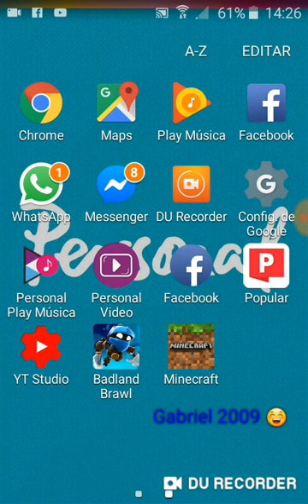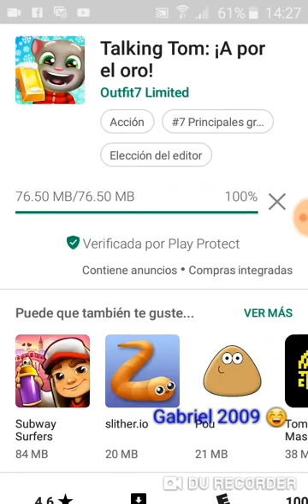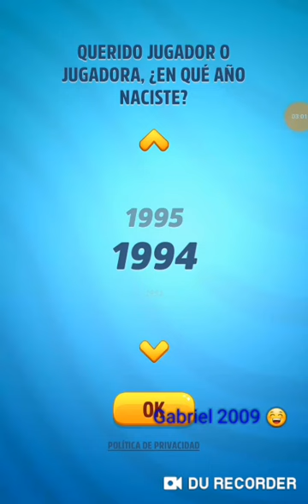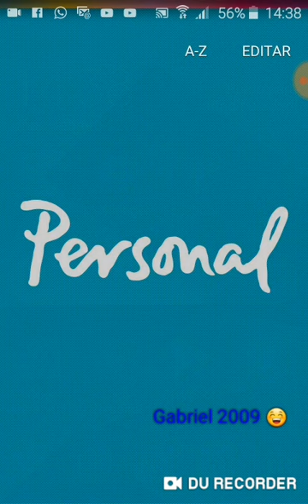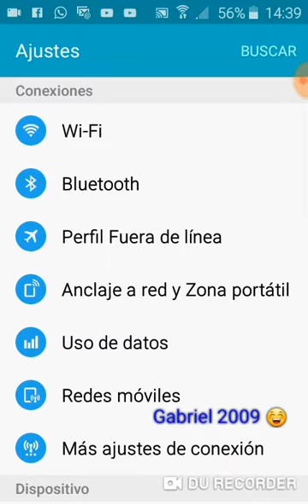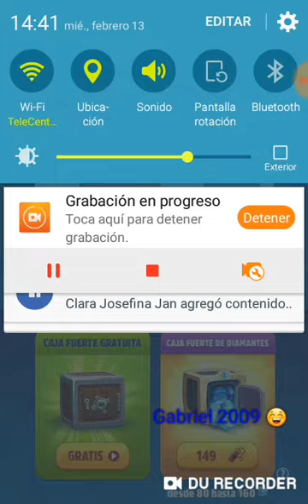¡¡¡Cómo Abrir Cajas Fuertes Sin Esperar!!